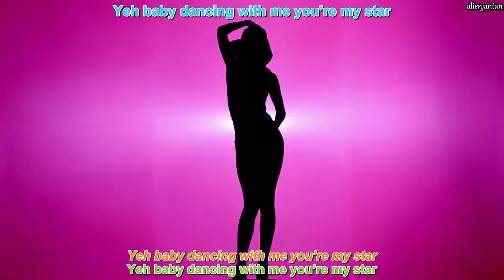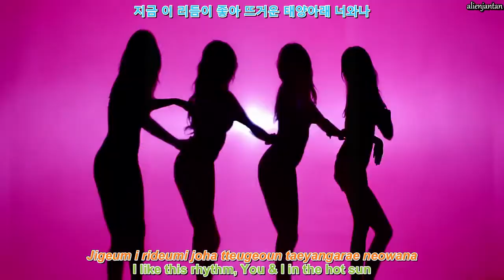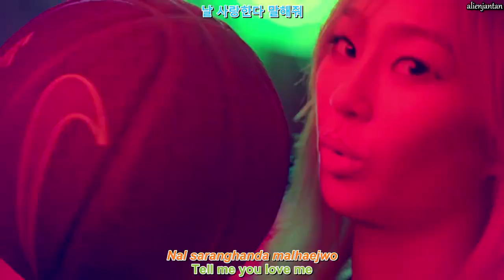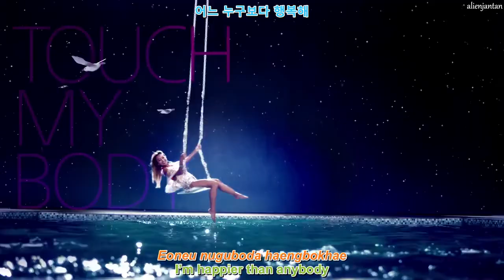SISTAR - Touch My Body MV [English sub + Romanization + Hangul] [720p][HD]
Raw Video: 1thek
Translation: 1thek
Romanization: jacobryan
Hangul: music.daum
Timer & Typesetter: alienjantan